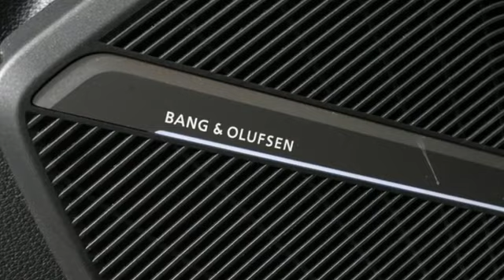Used 2019 Audi Q5 Marietta Atlanta, GA U56233A - SOLD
Year: 2019
Make: Audi
Model: Q5
Trim: 2.0T Premium Plus
Engine: 2.0L TFSI
Transmission: 7-Speed Automatic S tronic
Interior: Nougat Brown
Mileage: 32038
Stock #: U56233A
VIN: WA1BNAFY1K2136992
FACTORY CERTIFIED! PREMIUM PLUS, WARM WEATHER PACKAGE! B&O SOUND! Jim Ellis Audi is delighted to offer this superb 2019 Audi Q5 2.0T Premium Plus in Blue, Beautifully equipped with Convenience Package, Premium Plus Package (Audi Connect PRIME & PLUS, Audi Phone Box, Audi Virtual Cockpit, Leatherette Covered Center Console & Door Armrests, LED Headlights, Panoramic Sunroof, Parking System Plus (Front/Rear Acoustic Sensors), Radio: Audi MMI Navigation Plus w/MMI Touch, Stainless Steel Door Sills, and USB Charge Ports for Rear Seats), Warm Weather Package (Front Seat Ventilation, Front Sport Seats w/4-Way Power Lumbar, and Manual Rear Side Window Sunshades), Brown Leather, 10 Speakers, 4-Wheel Disc Brakes, 5.302 Axle Ratio, ABS brakes, Air Conditioning, Alloy wheels, AM/FM radio, Audi smartphone interface (Apple CarPlay/Android Auto), Auto-dimming Rear-View mirror, Automatic temperature control, Bang & Olufsen Sound System w/3D Sound, Brake assist, Bumpers: body-color, Compass, Delay-off headlights, Driver door bin, Driver vanity mirror, Dual front impact airbags, Dual front side impact airbags, Electronic Stability Control, Emergency communication system: Audi connect CARE, Exterior Parking Camera Rear, Four wheel independent suspension, Front anti-roll bar, Front Bucket Seats, Front Center Armrest, Front dual zone A/C, Front fog lights, Front reading lights, Garage door transmitter: HomeLink, Genuine wood console insert, Genuine wood dashboard insert, Genuine wood door panel insert, Heated 8-Way Power Front Bucket Seats, Heated door mirrors, Heated front seats, High intensity discharge headlights: Xenon plus, Illuminated entry, Leather Seating Surfaces, Leather Shift Knob, Leather steering wheel, Low tire pressure warning, Occupant sensing airbag, Outside temperature display, Overhead airbag, Overhead console, Panic alarm, Passenger door bin, Passenger vanity mirror, Power door mirrors, Power driver seat, Power Liftgate, Power passenger seat, Power steering, Power windows, Radio data system, Radio: Audi Sound System w/7" Display, Rain sensing wipers, Rear air conditioning, Rear anti-roll bar, Rear fog lights, Rear reading lights, Rear seat center armrest, Rear window defroster, Rear window wiper, Remote keyless entry, Roof rack, Security system, Speed control, Speed-sensing steering, Speed-Sensitive Wipers, Split folding rear seat, Spoiler, Steering wheel mounted audio controls, Tachometer, Telescoping steering wheel, Tilt steering wheel, Traction control, Trip computer, Turn signal indicator mirrors, Variably intermittent wipers, and Wheels: 20" 5-Segment-Spoke Design. Certified. 2019 Audi Q5 2.0T Premium Plus 2.0L TFSI Blue 4D Sport Utility Brown Leather. Recent Arrival! CARFAX One-Owner. Clean CARFAX.brbrAudi Certified pre-owned Details:brbr * Warranty Deductible: $0br * Roadside Assistancebr * Transferable Warrantybr * Vehicle Historybr * 125+ Point Inspectionbr * Roadside Assistance for two years with unlimited miles. Certified pre-owned Limited Warranty: For all CPO sales on or after 7/1/22, if New Vehicle Limited Warranty (NVLW) coverage remains at time of CPO purchase, CPO Limited Warranty Coverage commences upon expiration of NVLW and continues for a period of two years or 50,000 miles, whichever occurs first. If NVLW coverage has expired at time of CPO purchase, CPO Limited Warranty coverage commences at time of purchase and continues for two years or 50,000 miles, whichever occurs first. CPO Limited Warranty is transferable between private parties.brbrquattro Priced below KBB Fair Purchase Price! Awards:br * 2019 KBB.com Best Buy Awards * 2019 KBB.com 10 Best Luxury SUVs 22/27 City/Highway MPGbrbrA Jim Ellis Family Dealership, celebrating 50 years in business.

Address:
1715 Cobb Parkway